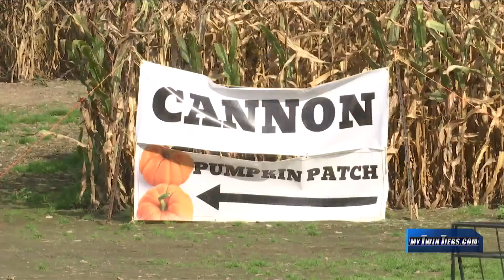Smithome Farms shows off new apple cannon